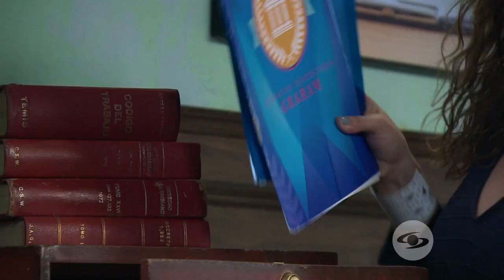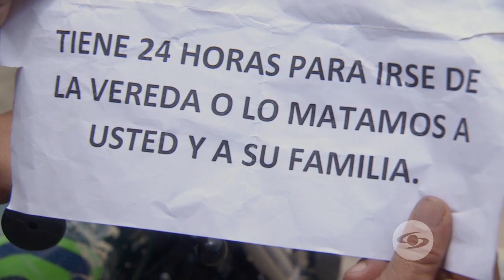Un campesino llega a La Graham en busca de un abogado - La Nocturna 2 serie Caracol Tv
Un campesino y líder social llega a la universidad buscando a Willington porque lo desplazaron de sus tierras. Sin embargo, el abogado no está y Margarita se encarga de atenderlo.

Sinopsis de La Nocturna:

Cuenta la historia de 7 estudiantes de primer semestre de la nueva carrera de Derecho que abrió la universidad Graham y que tiene a Mario Quiñonez (Jorge Enrique Abello) y a Esther Cavallier (Marcela Carvajal) como profesores. Estos 7 alumnos Don Mariano (Cesar Mora), un contador pensionado que siente que nunca es tarde para cumplir su sueño de convertirse en abogado; Alberto Cruz (Juan Pablo Llano) escolta de un importante magistrado; Margarita Loaiza (Marianne Schaller), madre y esposa que quiere demostrar que también puede ser una gran profesional; El tanque Duran (Jaisson Jeack Palacios), un futbolista en el ocaso de su carrera; Valery (Rosmeri Marval), una inmigrante que llega al país en busca de nuevas oportunidades; Karen Tacha (Michelle Orozco), una joven que quiere hacer justicia y Cristian (Brian Moreno), un millennial que ve en el Derecho la oportunidad de ganar dinero. Ellos vencerán obstáculos personales, laborales y económicos, con el sueño de ser profesionales y así convertirse en abogados que puedan mejorar una justicia que siempre está en entredicho.

La serie es producida por Manuel Peñaloza y dirigida por Mario Ribero y Andres Marroquín.